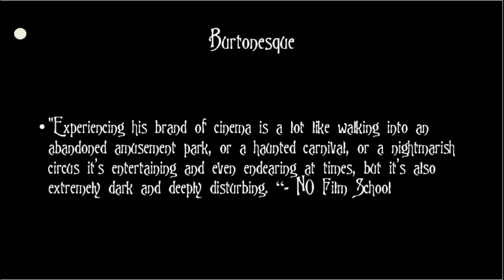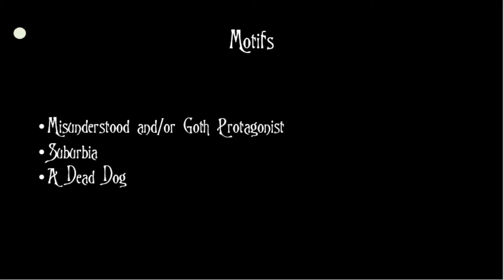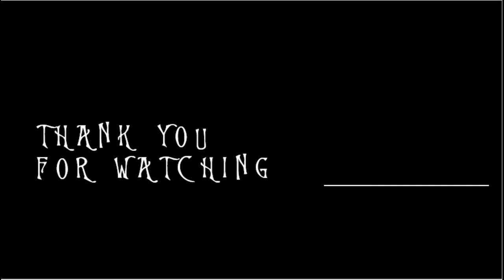Tim Burton | Director Project